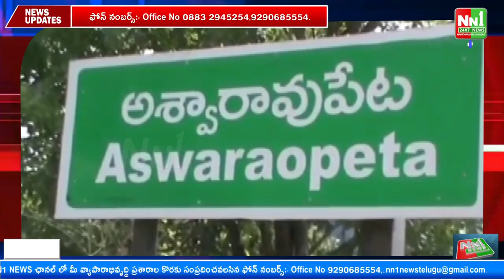అశ్వారావుపేట పట్టణంలో రేషన్ బియ్యం పట్టివేత.